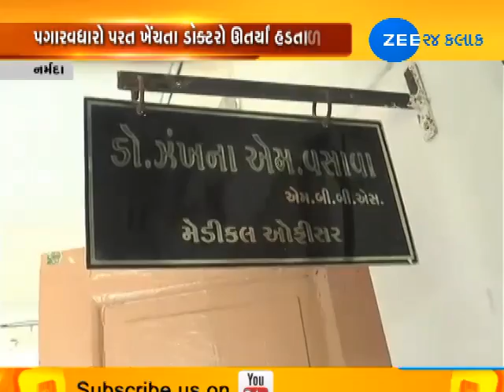Health officials go on strike in Narmada - Zee 24 Kalak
Health officials go on strike in Narmada